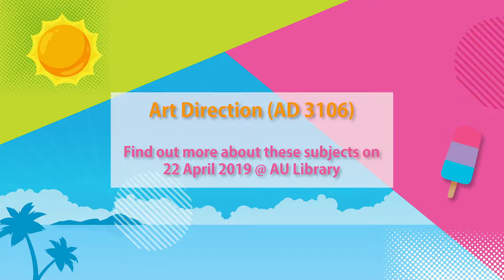CA 4 : Art Direction (AD3106)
Another course from Albert Laurence School of Communication Arts for those keen on brand design👀💕

👉Art Direction (AD3106)
👉by A. Chutinun Kaewkatorn
We will teach you about the artistic side of branding. Available as free elective only this summer, so don't miss it❗❗

And come & join us
📍 Monday (22 Apr)
📍AU Plaza  (near Subway) to check out the courses you like😆